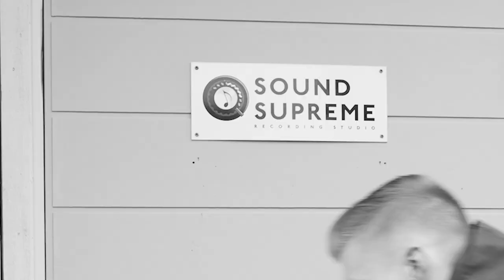Cardiant - Life Has Just Begun (Official Music Video)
Music video for Life Has Just Begun from the upcoming album Mirrors, out November 24th 2017.

Filmed by Henri Ilanen and Toni Thoménius

Special thanks:
Studio Sound Supreme